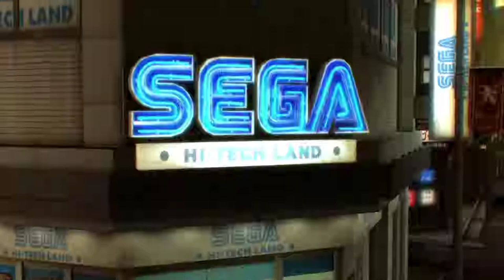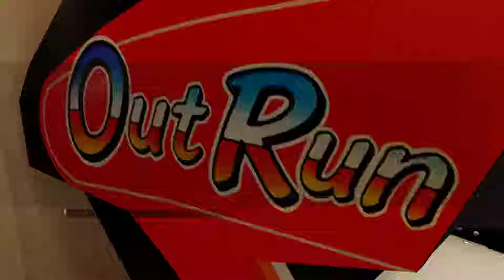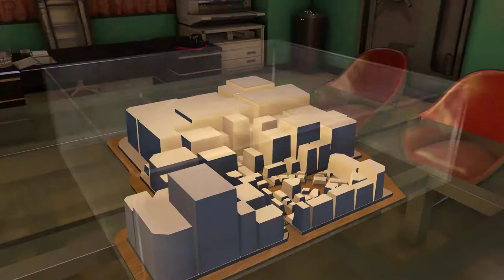Yakuza 0 [34] Eagle Studies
OK. I'm really going to have to continue with the story here.